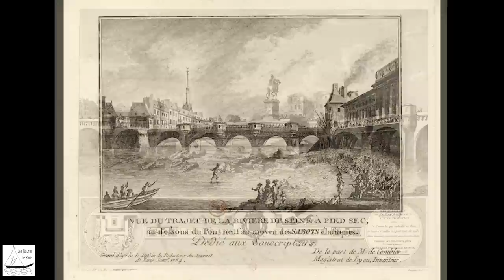Le Pont Neuf, une histoire commencée en 1578, pendant les guerres de religions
En 1578, à l'heure où l'enceinte de Philippe Auguste protégeait toujours Paris et s'achevait rive gauche à la porte de la Tour de Nesle, l'histoire du Pont Neuf commençait.
Voulu par Henri III assassiné en 1589, Henri IV poursuivra la construction en pierres du Pont Neuf interrompue sans cesse par les guerres de religions. Le pont sera achevé en 1607. Sera alors construite par l'ami d'Henri IV, Victor de Harlay, la place Dauphine qui honore la naissance du Dauphin, futur Louis XIII. Sa pointe jouxtera le milieu du Pont et en 1614 y sera élevée la statue d'Henri IV, décédé 4 ans auparavant. Des bâtiments de la création de la place seuls restent les deux immeubles en angle donnant sur sur le pont.
A noter ses piles en pierres sont soutenues par des pieux en chêne depuis le XVIe siècle.